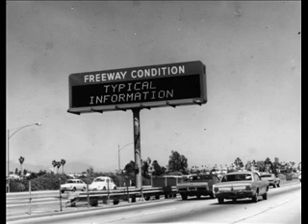A New Yorker's View of the LA Car Scene in 1973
New York City radio commentator Jean Shepherd reports in a broadcast in March 1973 on Los Angeles' car culture.